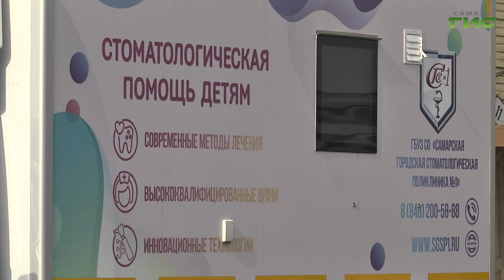"Приходите вовремя!" / "Звоните доктору" от 03.08.2023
Что такое стоматологическое здоровье? Как быстро оформить справку в детский лагерь? К кому обращаться по поводу "некрасивых" зубов? Актуальные вопросы детской стоматологии обсудим в программе "Звоните доктору". В студии — заведующая детским лечебным отделением Самарской городской стоматологической поликлиники №1 Ирина Храмова.